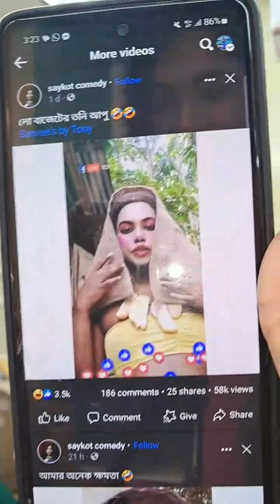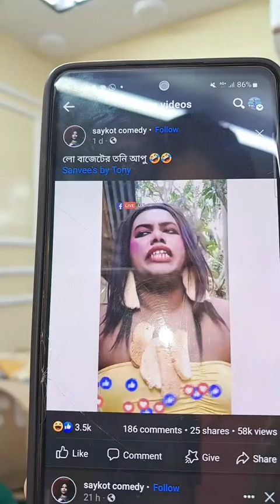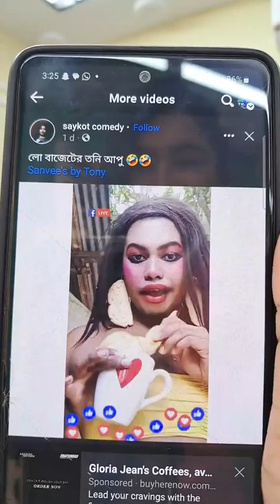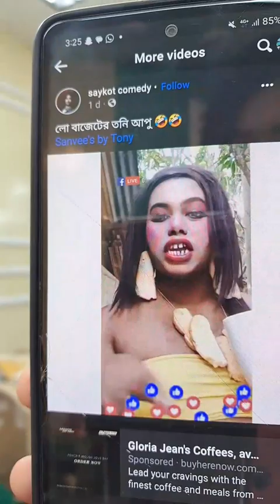এত সুন্দর ওভারকোট আসছে চায়না থেকে !! 😍😍 BANGLA MIX TV Vlogs Sanvee's by Tony BANGLA MIX TV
Farhana Bithi bd vlog Farhana Bithi MIX TV Farhana Bithi Facebook

এত সুন্দর ওভারকোট আসছে চায়না থেকে !! 😍😍
অর্ডার লিংক - m.me/sanveesbytony
হোল সেলের জন্য হোয়াটসঅ্যাপ করুন 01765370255
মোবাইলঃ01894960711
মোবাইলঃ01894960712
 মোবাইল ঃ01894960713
সাপ্তাহিক বন্ধ-সোমবার

রিজেনেবল প্রাইসে বেস্ট প্রোডাক্ট মানেই সানভীস বাই তনি ❤️

Page · Women's clothing store

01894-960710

Make It Up By Farzana Islam SF KHULNA MEDIA TV BD Family Entertainment bd BANGLA MIX TV Farhana Bithi MIX TV